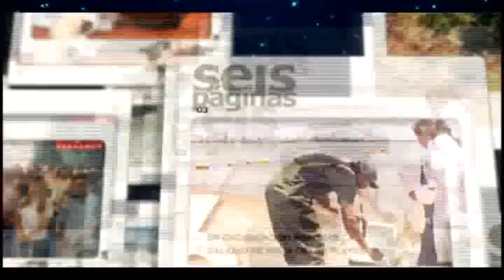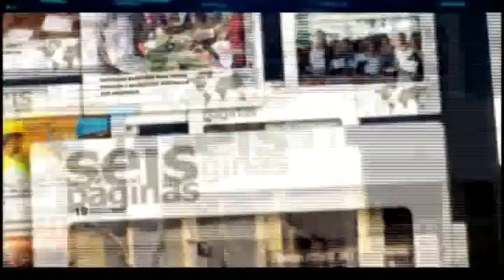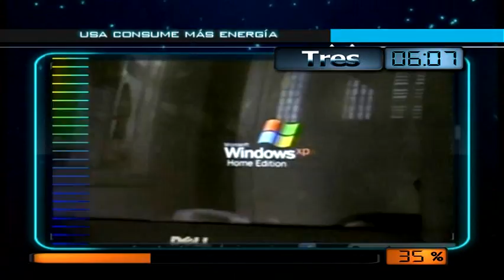24-02-12 La Semana en Seis Minutos